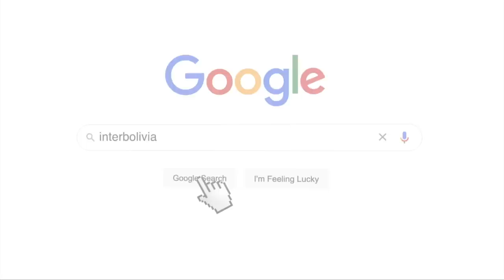🔴 Primer desplante en la mesa técnica del Censo en Trinidad: se retira el rector Vicente Cuéllar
**⭐ Damos la Bienvenida a Ben Grageda  ⭐ **
✅  El rector de la Universidad Gabriel René Moreno (UAGRM), Vicente Cuéllar, se retiró de la mesa técnica del Censo en Trinidad. Lo hizo preocupado ante la supuesta falta e información.

“Si no hay información transparente, es difícil volver”, dijo a los periodistas el coordinador del Comité Interinstitucional Impulsor del Censo de Santa Cruz.

Cerca de las 16.00 de este sábado, en el cuarto intermedio de la reunión, Cuéllar se retiró del salón de la Universidad Autónoma de Beni junto al asesor José Luis Santistevan.

🛍 Tienda Amazon